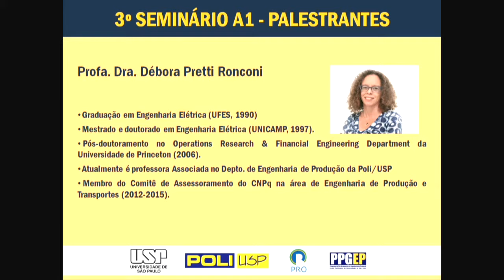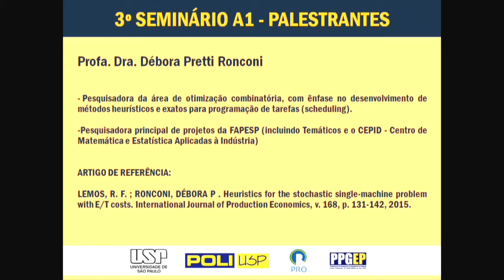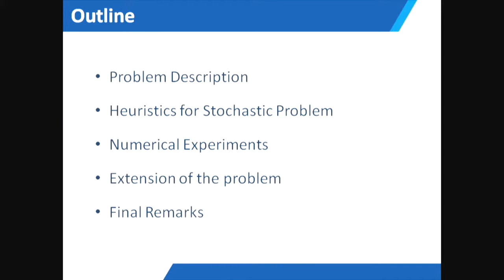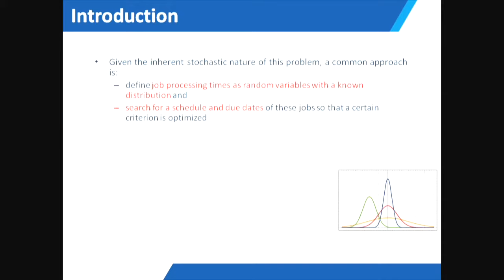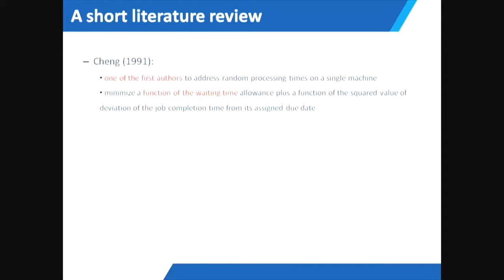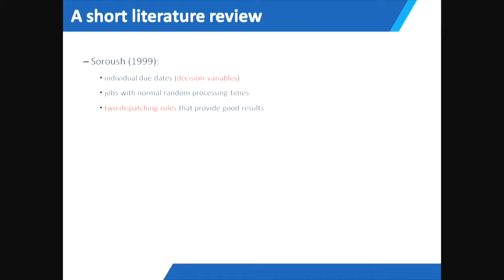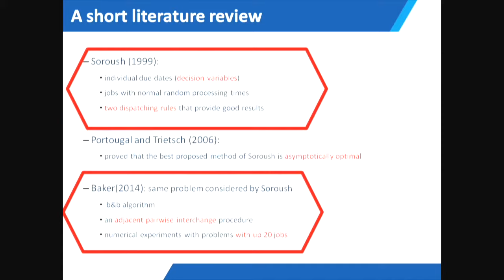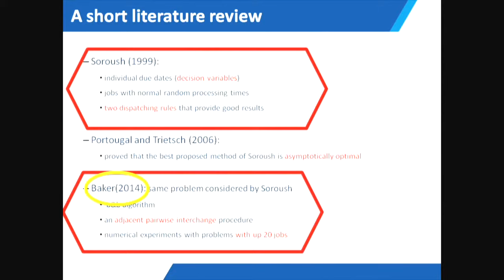3º Seminário A1 - Profa. Débora